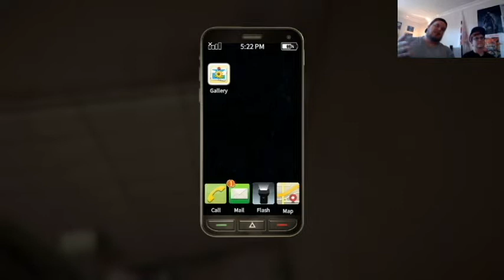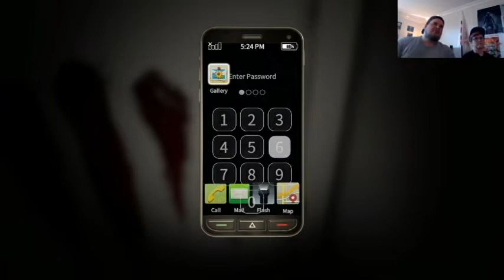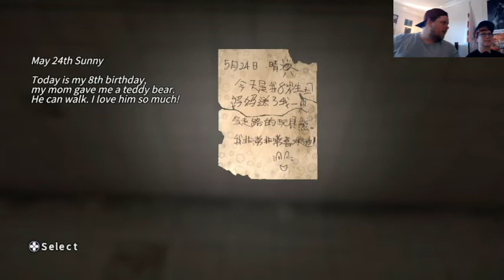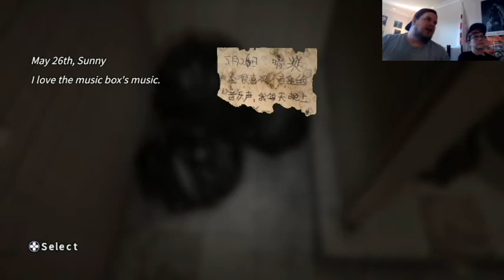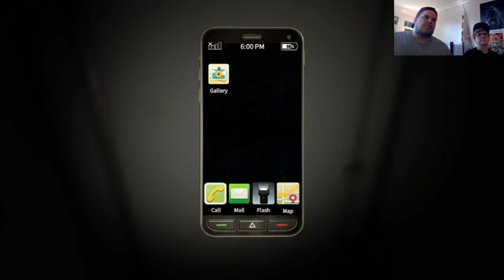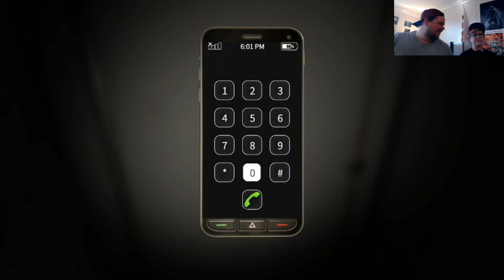THE HORRORS OF BEING LOCKED IN THE BATHROOM/ Your Toy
What's up Monsters! We are locked in with our bathroom smells! It's horrifying!  Ahhhhhhhhhhhhhhhhhhhhhhhhhhhhh!